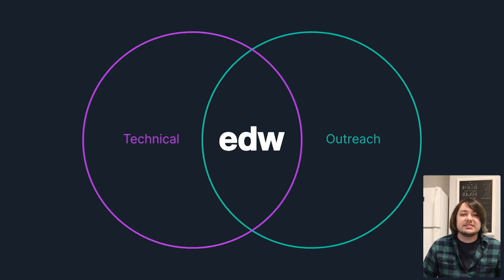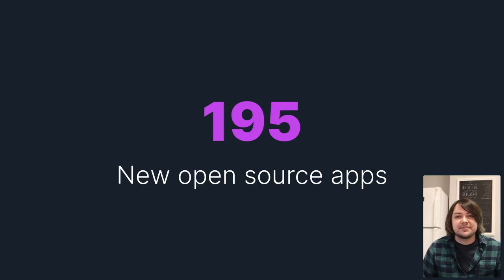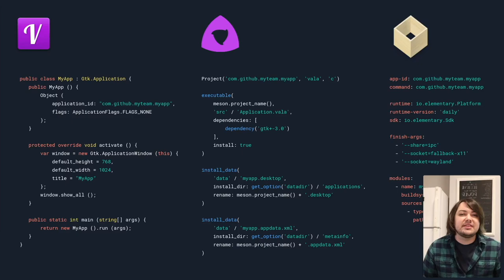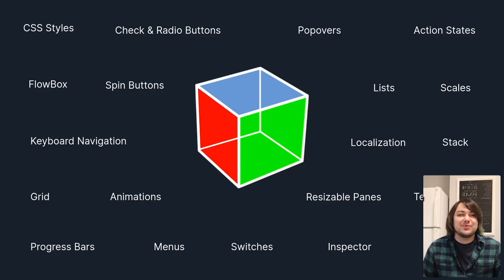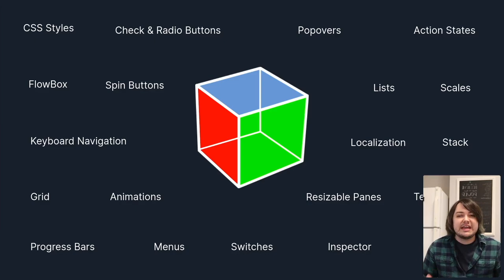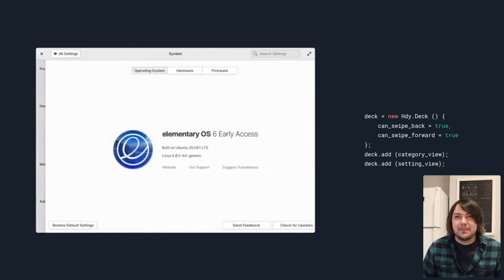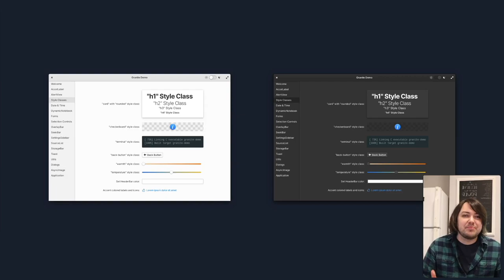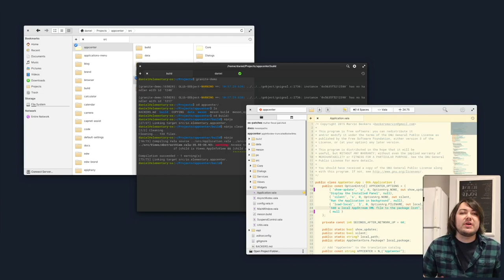State of The Platform by Daniel Foré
Welcome to edw 2021. Join the opening keynote for a high level overview of the AppCenter platform and major advancements from the past year. We’ll cover developer tools, new APIs, and some stats about the growth of our audience. Plus, some commentary on the future followed by a live Q&A